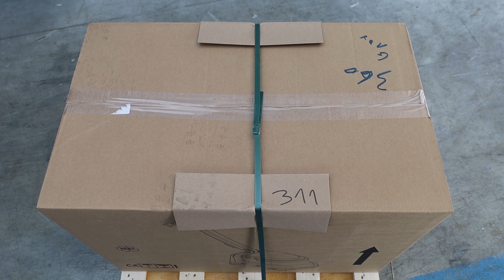NILFISK SC 250 Battery-powered Floor Scrubber Dryer - 36V - Assembly tutorial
*How to assemble the NILFISK SC 250 Battery-powered Floor Scrubber Dryer?

0:00-0:05 Intro
0:05-0:27 Product unboxing
0:27-0:33 Spare parts order
0:33-2:15 Assembly guide
2:15-2:42 The assembled machine
2:42-2:50 Outro

The NILFISK SC 250 is a battery-powered floor scrubber dryer which ensures a quick and efficient cleaning, even in narrow spaces.

The SC250 can sweep, wash and dry at the same time, both forwards and backwards, leaving no dirt behind.
Equipped with a 34 cm roller that can effectively remove debris, dirt and even the smallest dust.
Right off-centre brush head for ensuring a flush-to-wall cleaning.

Small and manoeuvrable, but designed with professional criteria. Very effective, ensuring a cleaning power on par with larger, professional scrubber dryers. Therefore, due to its very compact size, it is also particularly suitable for domestic use. It can wash any type of floor or surface, indoors as well as outdoors.
Compact and manoeuvrable, it is suitable for cleaning under furniture, shelves or tables, and as it is also very silent it is ideal for daytime cleaning in environments such as restaurants and bars, small shops and businesses, schools and gyms.
The machine is equipped with a special feature, as by simply pressing the orange lever on the handle, it is possible to raise the front squeegee to increase cleaning performance and collect even the largest debris, which are trapped in the orange tray easy to remove and clean.
It is provided with a powerful 36 V/7.8Ah lithium-ion battery.
non-stop cleaning is possible thanks to its dual detergent flow that can be adjusted directly from the handle.
A signal warns when the water has run out to protect the machine.
Thanks to its folding design, this machine can be easily stored anywhere.
Ergonomic handle which can be adjusted in different positions to reach areas under furniture, tables, shelves or for storing the machine.